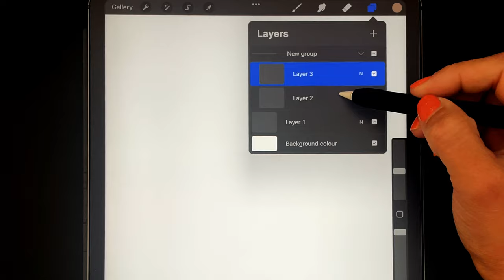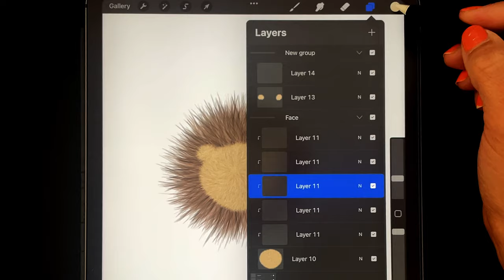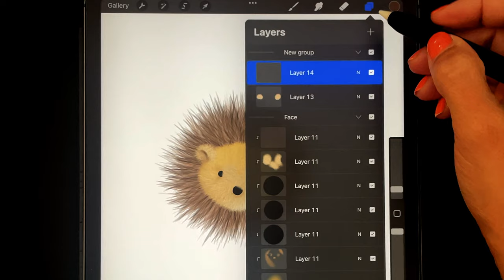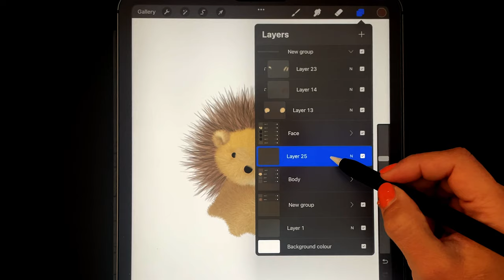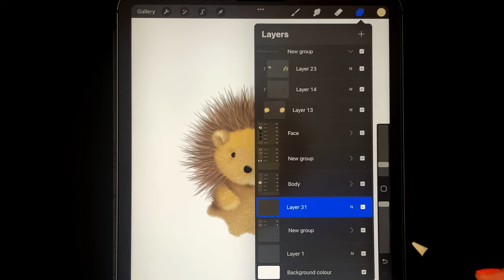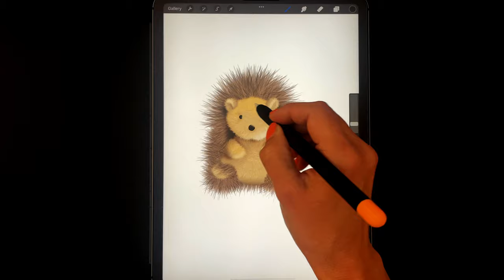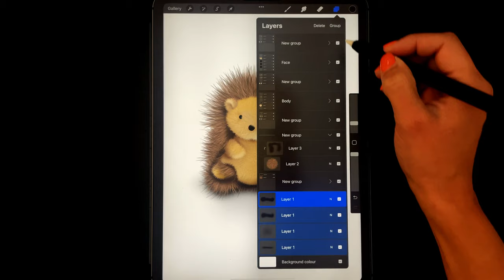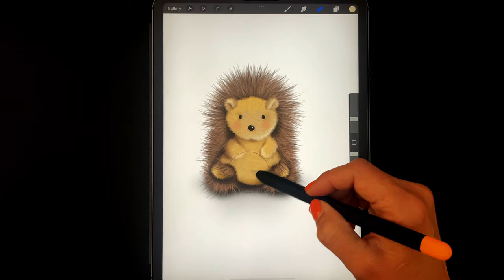COMO DIBUJAR este erizo de peluche en PROCREATE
Dibuja este erizo en Procreate con el sorprendente set de pinceles hair.
Procreate es una app para iPad que ha revolucionado el mundo del arte digital. Descubre el sorprendente pincel de pelo Hedgehog y lo fácil que es hacer animales y peluches con el set de pinceles Hair.

ES
Sigue estos links para descargar mis pinceles y paletas Procreate:

EN
Follow the links to download my Procreate brushes and palettes: